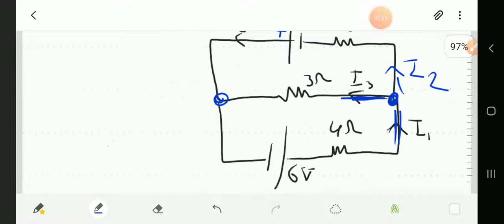Kirchhoff's law (by using (+),(-))